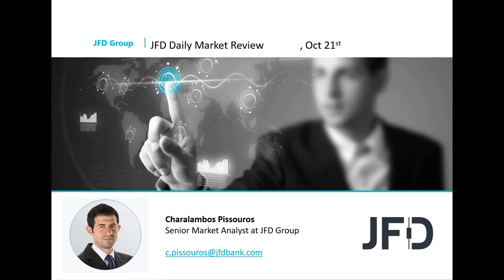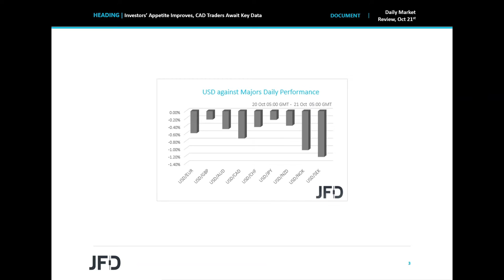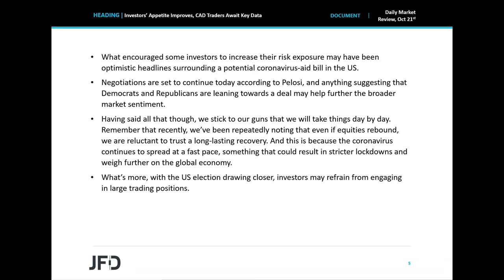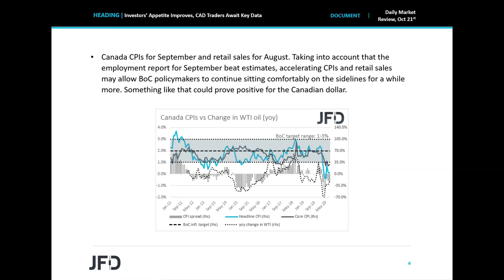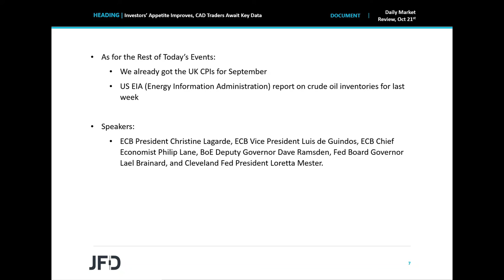Daily Market Review: Investors’ Appetite Improves, CAD Traders Await Key Data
Major global equity indices rebounded yesterday, after House Speaker Pelosi said that a stimulus deal could be reached by the end of this week, and after US President Trump noted that he is willing to accept a larger bill. In the FX world, the Loonie was among the main gainers, with its traders awaiting the Canadian CPIs and retail sales data, due out later today.